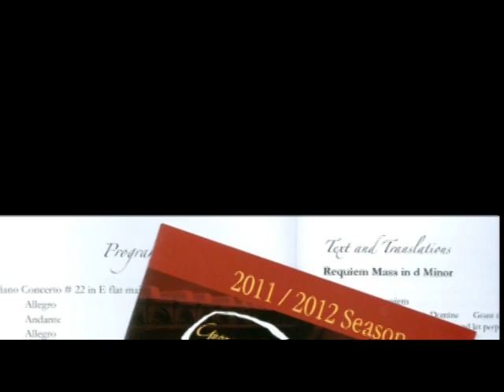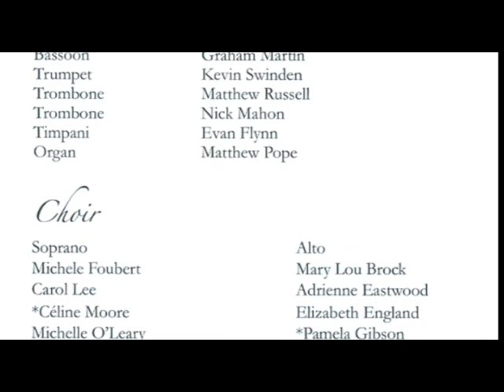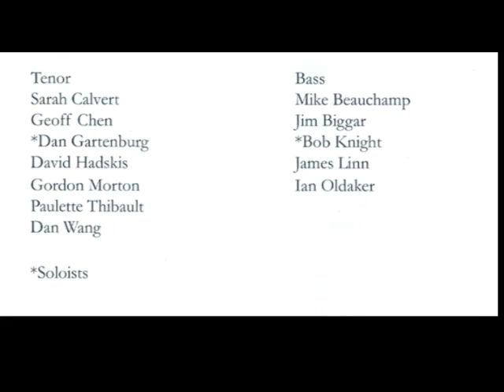Georgetown Bach Chorale final concert of 2011-2012 season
Georgetown Bach Chorale performs two Mozart selections in their final concert of the 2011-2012 season.